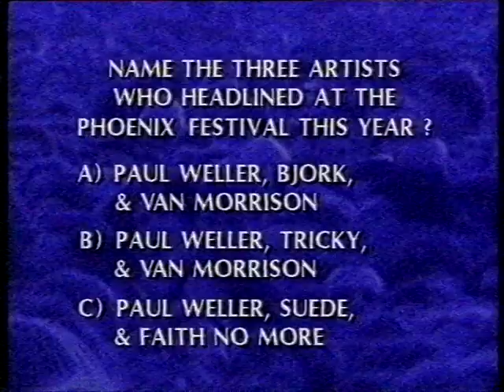0041 01 Best of The Beat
Gary Crowley brings us a distillation of the heat of the Britpop, Madchester, Dubstep, House scenes and everything else from the early-mid 90s.

Apologies for the grainy picture; my TV reception was poor where I was living at the time.  Also the tape got chewed up during Björk's appearance way back (i.e. it's not new damage)